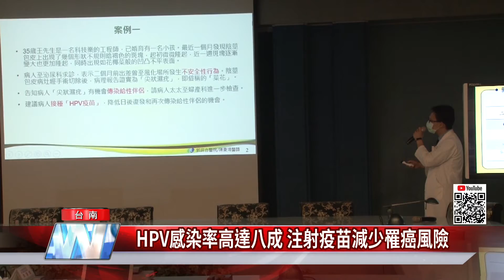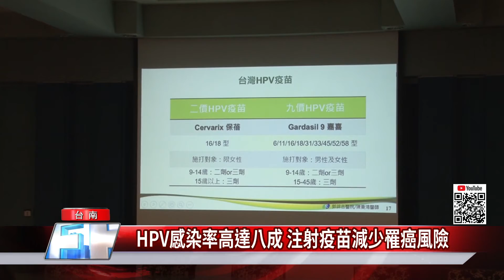HPV疫苗｜HPV感染率高達八成 注射疫苗減少罹癌風險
HPV疫苗接種男女皆重要 可降低罹癌

根據調查顯示，口腔癌跟口咽癌有3成是HPV引起，而且發生率一直上升，郭綜合醫院泌尿科醫師陳秉鴻就呼籲，男性也應該接種HPV疫苗。